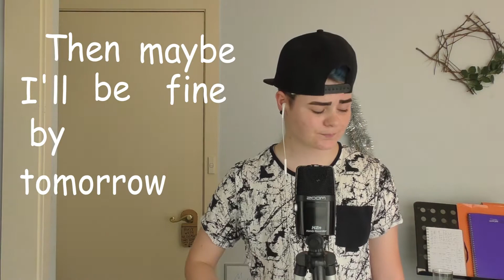NO WORDS - ORIGINAL SONG // VLOGMAS DAY 19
Hey guys, I hope you all enjoy this song!